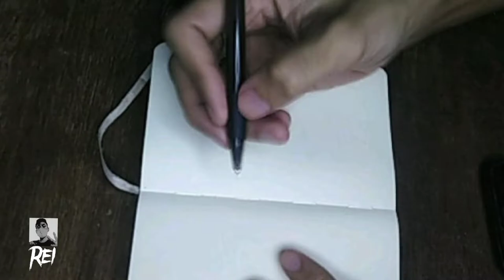President Rodrigo Roa Duterte || Time-lapse drawing || Ballpoint pen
I draw president @rodrigoduterte4493